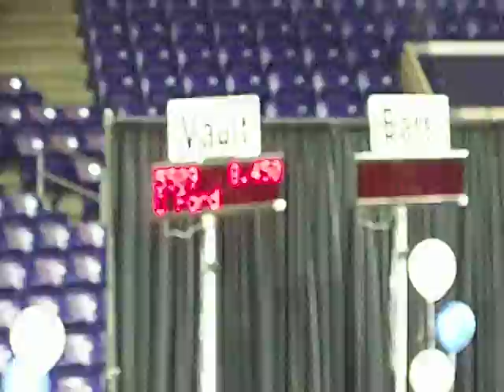chelsea on vault at state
vault